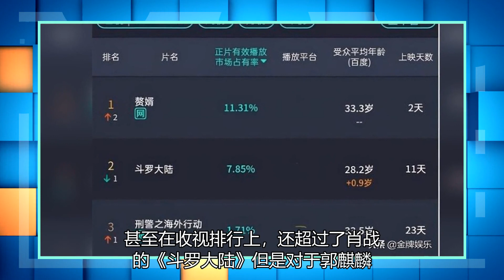郭麒麟被网友批评了！不要和宋轶把接吻场面当回事，用借道的方式刻意回避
郭麒麟与宋轶主演的电视剧《赘婿》上映之后，可以说是引发了网络热议。